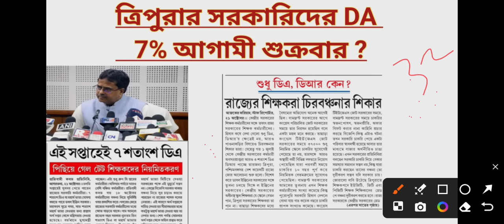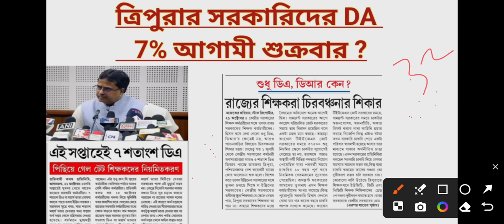Good News || 7% DA ত্রিপুরা সরকারি কর্মচারীরা পাবে ! অর্থ দপ্তর থেকে মন্ত্রিসভায় পাঠানো হয়েছে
📌 Get Karma Barta Online Quality Maintain Full Syllable Notes:-
For Tripura Police constable interview / SSC GD, MTS / TPSC- Senior Computer asst. & Combine / Railway NTPC, RPF,Techniciangr-lll / High Court group-D Peon / Bank / Dental College / NLU / JRBT-2 & All Exam of Tripura.